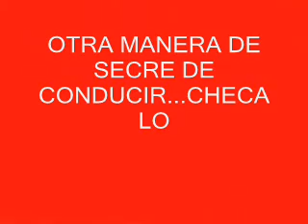ATV VS SECRE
CHECA LA MANERA DE CONDUCIR UNA ATV 450 CC. NO LO INTENTES SI NO TRAES EL EQUIPO RECOMENDADO Y QUE TAL CON EL BUGGY 150 CC. LO CHIDO ES LA ZONA PANTANOSA...